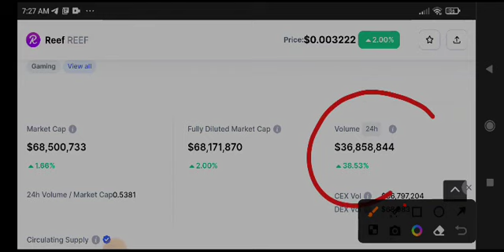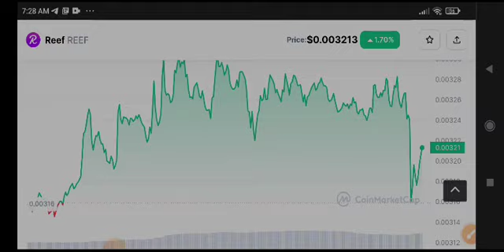Reef News Today! Reef Price Prediction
Queries Solved:
1.  today target
2.  price today
3.  price prediction
4.  token today target